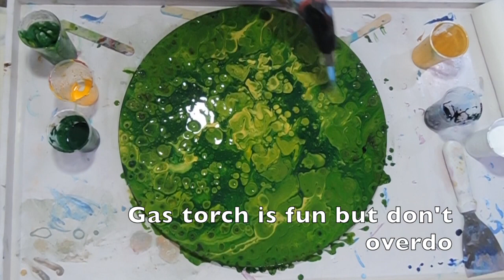Acrylic Pour Art Demonstration with Green, Gold , Yellow and Black on Round Canvas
Easy and satisfying demonstration of fluid acrylic pouring on black round canvas.

Liquitex Artist Acrylic Paints
Colours: Sap Green / Cadmium Yelllow / Gold / Black

All paints mixed with Matt Gel Medium and Water at a ratio of 1:1:1

2 drops of silicone oil (treadmill oil) mixed on the final paint.
Kitchen torch for creating cells

Round 14 inch canvas was sprayed with matt black acrylic paint - you can use glossy.